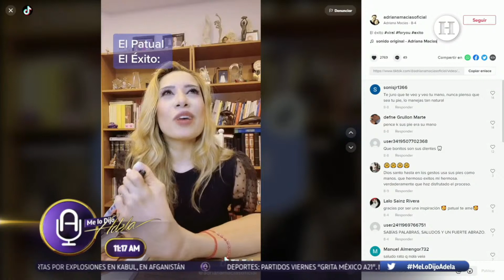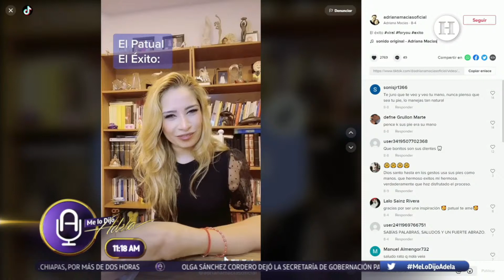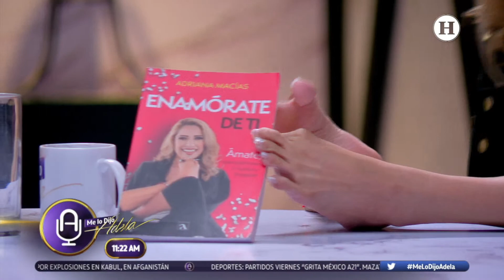Entrevista Adriana Macías nos presenta su nuevo libro "Enamórate de ti"